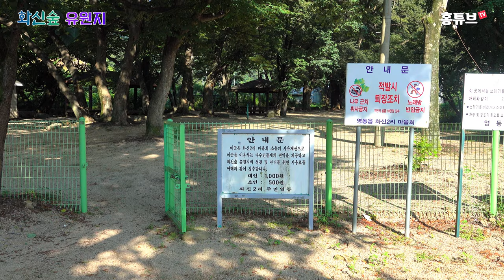장마가 끝나고 나면 피서는 이곳 화신숲 유원지에서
4K, 고화질